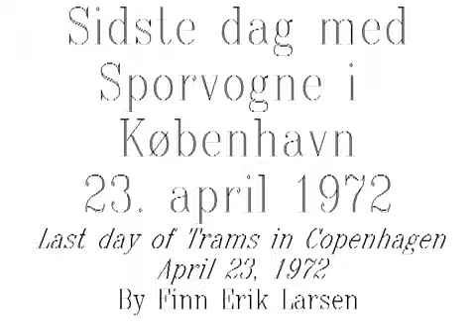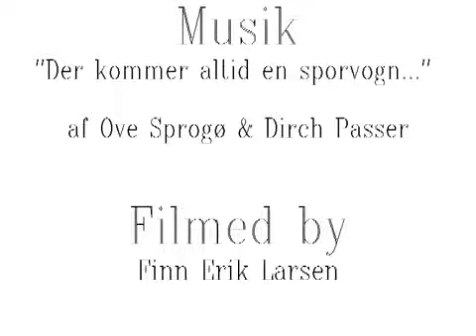Den sidste sporvognstur